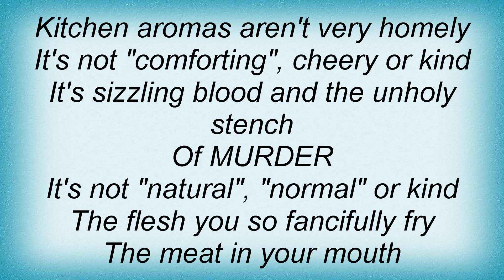Morrissey - Meat Is Murder Lyrics